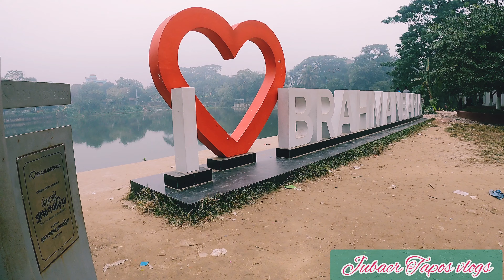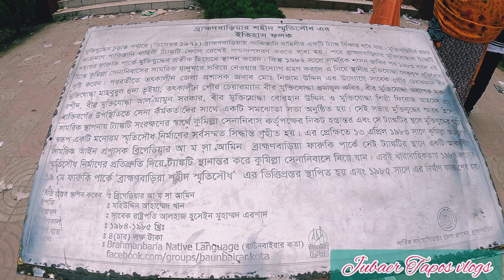I love BRAHMANBARIA. ভালোবাসি ভালোবাসার প্রিয় ব্রাহ্মণবাড়িয়া।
আমাদের ব্রাহ্মণবাড়িয়া জেলা।